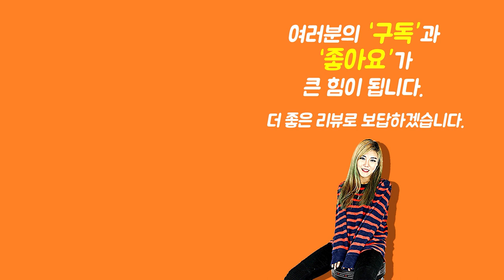[Show me the ITEM 1031회] Gruv Gear FretWraps Dekade Edition